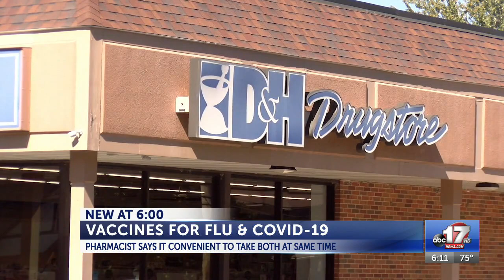Pharmacist: Get flu, COVID-19 vaccines at the same time for convenience